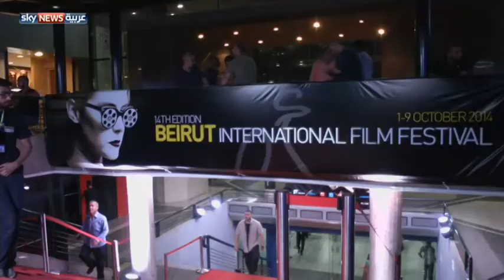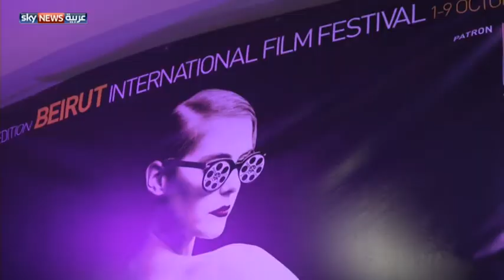افتتاح الدورة 14 لمهرجان بيروت السينمائي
افتتحت الدورة الرابعة عشرة لمهرجان بيروت السينمائي الدولي بفيلم "غيوم سيلز ماريا" للمخرج الفرنسي أوليفييه أساياس. حضر العرض بطلة الفيلم الفرنسية جولييت بينوش.